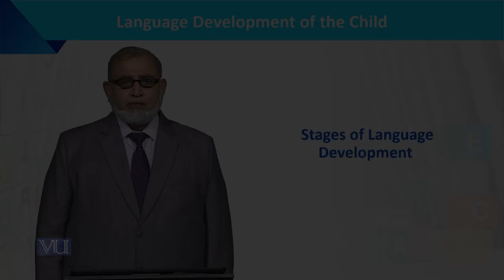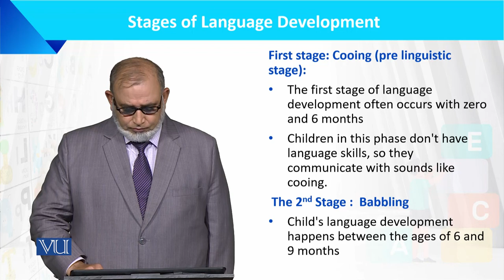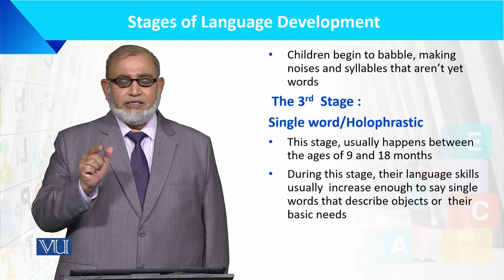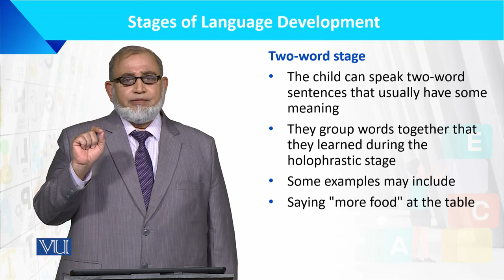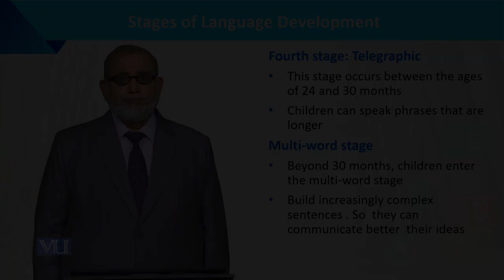Stages of Language Development | Language Development of the Child | ECE201_Topic051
Topic051: Stages of Language Development,
By Dr. Muhammad Iqbal